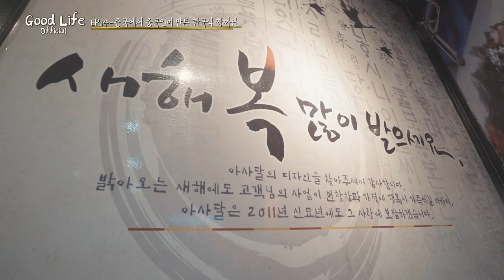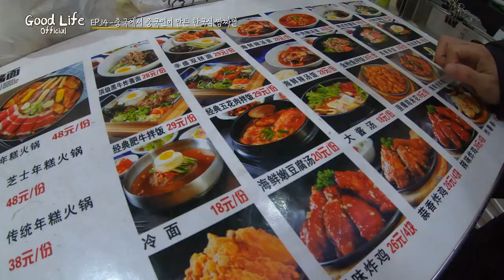EP14.하얼빈에서 먹는 한국식 짬짜면 맛은?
헌하오츠!